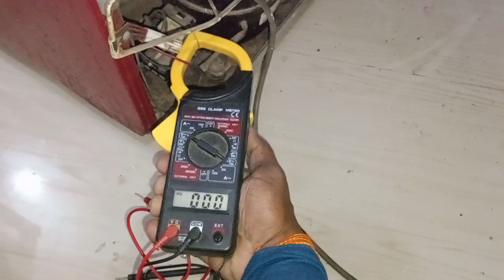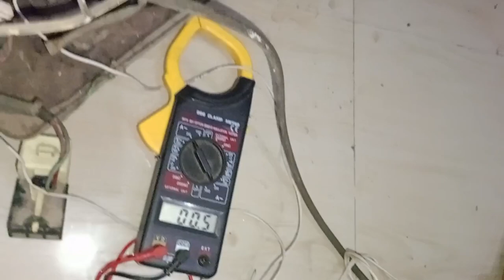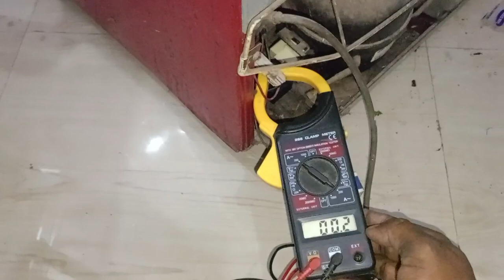Samsang fridge nahi chal Raha hai!!200liter fridge not cooling!! relyeoverload problem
dosto es video me maine bataya hai ki fridge me relye overload kaise check kare aur kaise lagaye,,,,,,,,
samsung fridgel
samsung double door refrigerator
not cooling
best refrigerator 2023 under
40,000
best double door refrigerator
2023
double door fridge lg
15000
samsung refrigerator 2023 model
30000
best refrigerator 2023 single door N
25000
double door fridge under 20000
samsung refrigerator installation
50000
2023 model
double door fridge price
samsung fridge
samsung fridge temperature
setting
0 B 89)
samsung fridge not cooling
samsung fridge water leaking
inside
samsung fridge single door
samsung fridge 3 star
samsung fridge double door
samsung fridge setting
samsung fridge light not working
temperature setting
samsung fridge price
samsung fridge not making ice
samsung fridge not cooling in
tamil
samsung fridge not working
samsung fridge not cooling telugu
samsung fridge new model
malayalam
samsung fridge new model 2023
double door
samsung fridge not cooling but
freezer works
fridge n
fridge not cooling
fridge new model
fridge new fridge
fridge not cooling in tamil
fridge not working
B 89
fridge not cooling malayalam
fridge new model 2023
fridge not cooling freezer ok
fridge not cooling in telugu
fridge not cooling whirlpool
fridge nahi
fridge nahi chal raha hai
fridge nahi chal raha hai kaise
theek karen
fridge nahi chal raha
fridge nahi chal raha hai to kya
karen
U$ 89)
fridge nahi
fridge nahi hai
fridge nahi chalne ka karan
fridge nahi thanda hone ka karan
fridge nahi hai to cake kaise
banaen
fridge nahida
fridge me
fridge mein
fridge me star ka kya matlab hota
hai
fridge mein awaz aana
B 89
fridge me defrost kaise kare
fridge me barf jam jaye to kya
karen
fridge me gas kaise bhare
fridge mein aata rakhne se kya
hota hai
fridge mein se
fridge me cooling na hone ka
karan
fridge mein gas kaise dalte hain
fridge me relay kaise lagaye
fridge mein relay ka kya kaam
hota hai
fridge mein relay ka connection
kaise karen
fridge mein relay kaise check
fridge mein gas refill kaise karen
fridge mein remote
fridge mein relay kaise kam karta
hai
fridge mein relay lagane ka tarika
fridge mein relay kaun si hoti hai
200 liter f
200 liter freezer
200 litre fridge
200 liter fish tank
200 litre fridge price
200 litre freezer
001? Ye 4 (89
KB/S
200 litre fridge kitne watt ka hota
hai
200 litre fridge samsung
200 litre fridge dam koto
200 litre fridge godrej
2001 fridge